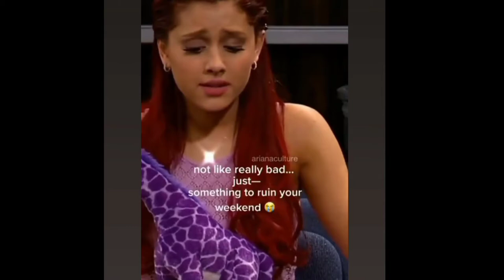I am sorry about last time || I am done with my topic